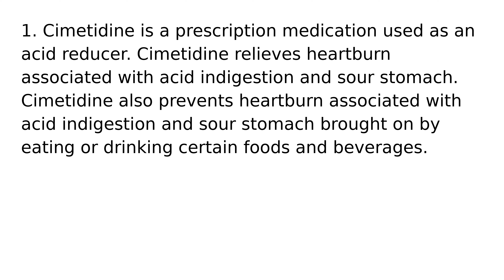Cimetidine drug medication uses medical words terms dictionary meanings definitions